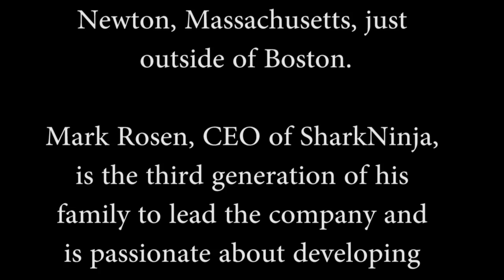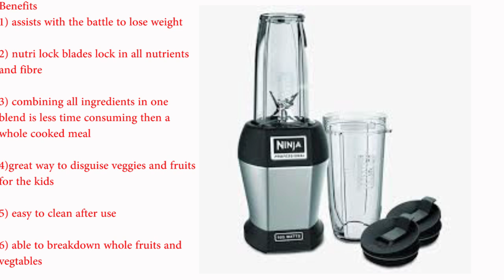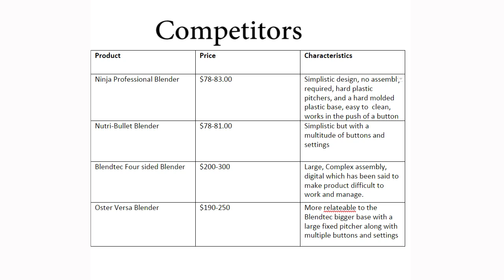Nick Weiss - Ninja Blender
PRICING & PURCHASING OPTIONS ARE FICTIONAL AND NOT REPRESENTATIVE OF THE ACTUAL PRODUCT!